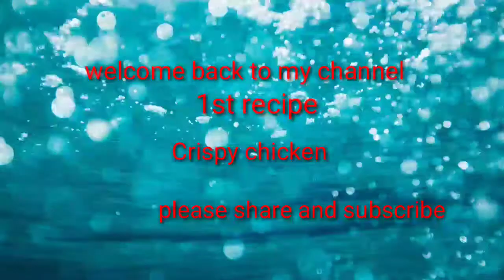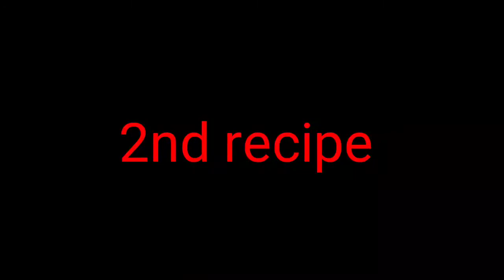Evening snacks/tasty snakes recipe/chicken crispy recipe/ bread toast/babitas kitchen and vlog